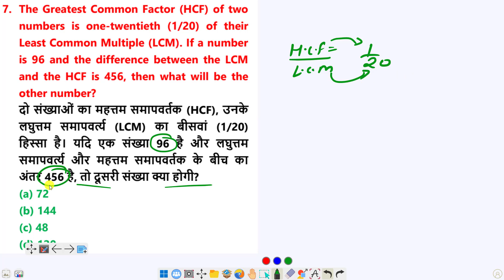The Greatest Common Factor (HCF) of two numbers is one-twentieth (1/20) of their Least Common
The Greatest Common Factor (HCF) of two numbers  is  one-twentieth  (1/20)  of  their Least Common Multiple (LCM). If a number is 96 and the difference between the LCM and the HCF is 456, then what will be the other number?